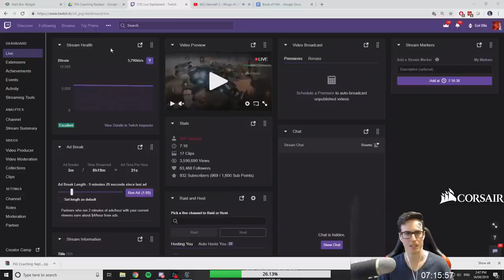"I hope you kiss your father tonight" - Interesting TvT ladder game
Videos dont appear in your feed and you want to get notified about new uploads?